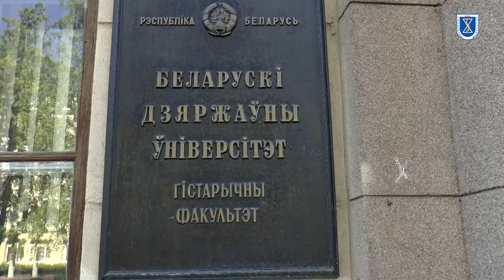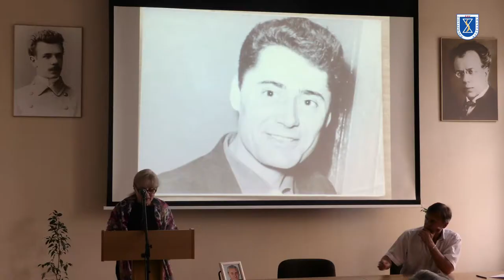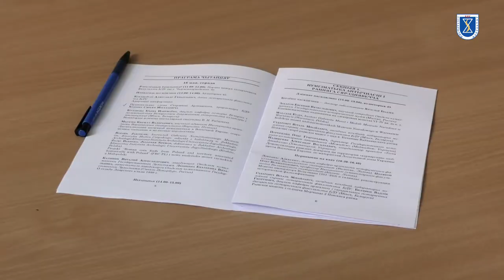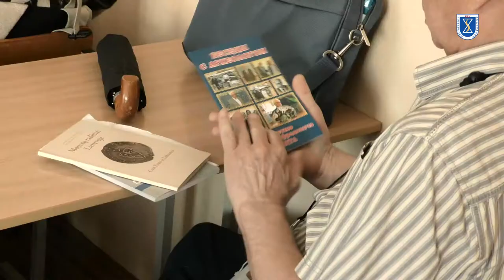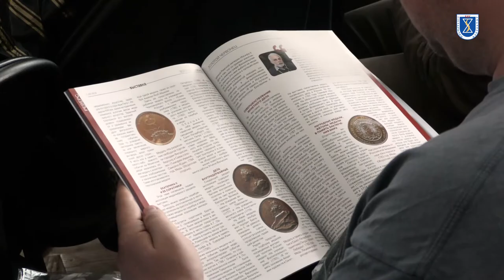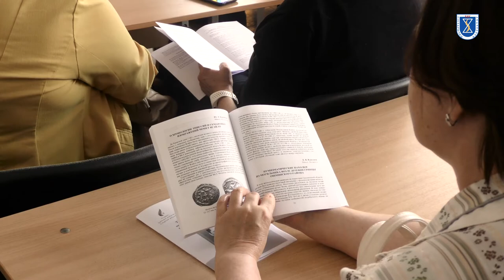Трэція навуковыя чытанні памяці прафесара Валянціна Навумавіча Рабцэвіча. 16-18 мая 2018 г.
Традыцыя правядзення міжнародных нумізматычных канферэнцый на гістарычным факультэце БДУ нарадзілася ў 2010 г., калі ў памяць аб заснавальніку беларускай навуковай нумізматыкі Валянціну Навумавічу Рабцэвічу былі праведзены Навуковыя чытанні.
Паспяховае правядзенне форума стала падставай для пераўтварэння Чытанняў у перыядычную канферэнцыю. Трэція навуковыя чытанні памяці прафесара БДУ В.Н. Рабцэвіча праводзіліся на гістарычным факультэце з 16 па 18 мая 2018 г. У іх прынялі ўдзел 66 даследчыкаў, у тым ліку 40 прадстаўнікоў замежных краін – Кыргызстана, Літвы, Малдовы, Польшчы, Расіі, Чэхіі, Швецыі і Украіны.